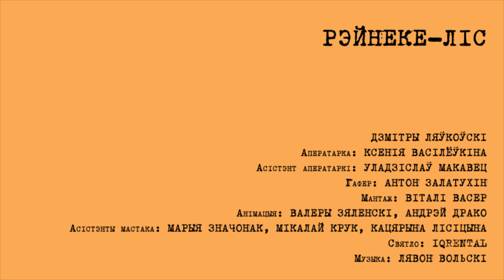Спеў сёмы. РЭЙНЕКЕ-ЛІС / Siebenter Gesang. Reineke Fuchs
«РЭЙНЕКЕ-ЛІС» Ёган Вольфганг Гётэ
Пераклаў з нямецкай мовы Віталь Вольскі
Чытаюць: Валянціна Гарцуева і Жан-Марк Біркхольц

Прадзюсер: Марыя Значонак
Арт-дырэктар: Максім Крук
Рэжысёры здымак: Марыя Манакава, Дзмітры Ляўкоўскі
Аператарка: Ксенія Васілёўкіна
Асістэнт аператаркі: Уладзіслаў Макавец
Гафер: Антон Залатухін
Мантаж: Віталі Васер
Анімацыя: Валеры Зяленскі, Андрэй Драко
Асістэнты мастака: Марыя Значонак, Мікалай Крук, Кацярына Лісіцына
Святло: IQrental

„Reineke Fuchs“ von Johann Wolfgang Goethe
Übersetzt aus dem Deutschen von Vital Volski
Sprecher: Valentina Gartsueva & Jean-Marc Birkholz

Producer: Maria Snachonak
Art Director: Maksim Kruk
Regie: Maria Manakova, Dzmitry Laukouski
Kamera: Ksenia Vassiljoukina
Kameraassistenz: Vladislav Makovets
Gaffer: Anton Zalatukhin
Schnitt: Vital Vasser
Animation: Valeri Sjalenski, Andrey Drako
Künstlerische Assistenz: Maria Snachonak, Mikalai Kruk, Katerina Lissitsyna
Licht: IQrental